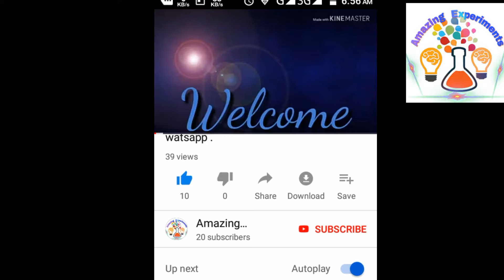Water and fire experiments.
In this Experement I use camphor and oil .and simply add some water after sometime .

Hope you all enjoy this vedio .